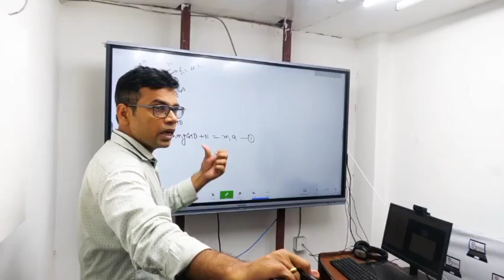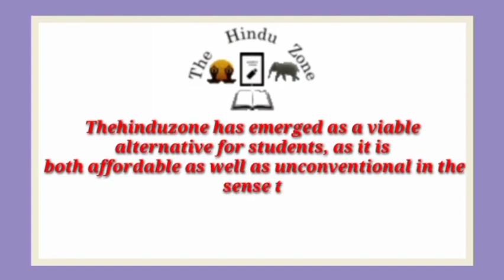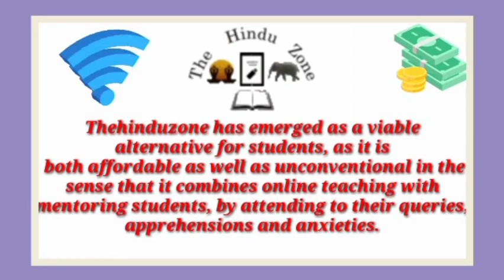Best NEET Coaching institute in Shahbudinpur | Top NEET Coaching in Shahbudinpur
Best NEET coaching in Shahbudinpur. This video of Best NEET coaching in Shahbudinpur will help you in selecting Top NEET coaching in . Watch this video till end to know What are Best NEET coaching in Shahbudinpur?

your query

Best NEET coaching in Shahbudinpur
Top NEET coaching in Shahbudinpur
NEET coaching in Shahbudinpur
best NEET classes in Shahbudinpur
Top NEET Classes in Shahbudinpur